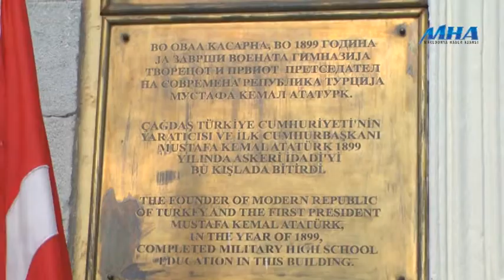Atatürk'ün Mezuniyetinin 114. Yıldönümü